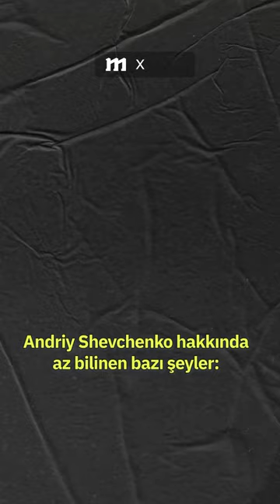Shevchenko hakkında az bilinen bilgiler.